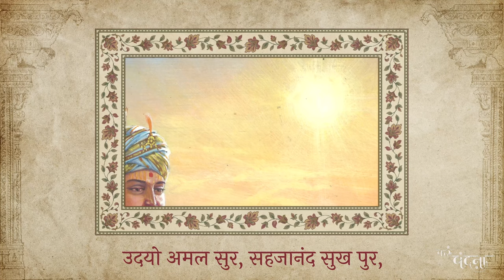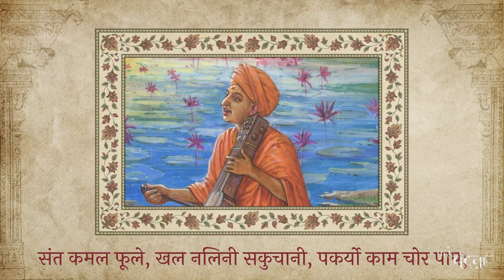Raag Darbari Kanhada | Dhrupad in Chautaal | Pooran Partaap Param Paavan | Gundecha Brothers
Sahjanand Swami, the abode of felicity, rose upon this world like the Sun, as the one whose light drives away darkness and ignorance, blooming the lotuses of saintliness. Basking in such radiant glory of Bhagwan Swaminarayan, Premanand Swami sings," पूरन परताप परम पावन. ". Let's rejoice in this brilliant dhrupad composed in Raag Darbari Kanhada.

सहजानंद-सूर्य के उदय होने से अज्ञान-अंधकार विनष्ट हो गया
है । इस सूर्य की तेज-रश्मि से संतत्व के सभी आयाम कमल की भांति खिल उठे हैं । देदीप्यमान सूर्य के प्रकाश के समान सर्वत्र व्याप्त श्रीहरि की विमल कीर्ति तथा उनके प्रौढ प्रताप के चिंतवन से भक्तगण भय और शोक से मुक्त हो जाते हैं, पूर्णकाम हो जाते हैं । सद्गुरु प्रेमानंद स्वामी द्वारा रचित प्रस्तुत ध्रुवपद हमारे अंतर को  सहाजानंद-सूर्य के दिव्य उजास से आलोकित कर दे ऐसी अभ्यर्थना ...

पूरन परताप परम पावन, शोक भय नसावन,
                                      त्रिभुवन महिं रह्यो व्याप ... पूरन
उदयो अमल सुर, सहजानंद सुख पुर,
                   कलिमल मत क्रूर, दूर कियो सब काप ... पूरन (१)
संत कमल फूले, खल नलिनी सकुचानी,
                                        पकर्यो काम चोर पाप;
प्रेमानंद कहे सुनि के नारायण नाम, जमदूत जात पाछे,
                                प्रगट प्रमान जन जपत जाप ... पूरन (२)

Lyrics : Sadguru Premanand Swami

Inspiration and Blessings :
HH Mahant Swami Maharaj

Composition : Gundecha Brothers

Vocals : Padma Shri Pt. Umakant Gundecha and
Shri Anant Gundecha

Pakhavaj : Pt. Akhilesh Gundecha

Tanpura Accompaniment :
Inoue Sou and Tanishka Shrivastav

Shot by :
Sumant Deshpande & Tanmay Patro

Mixing & Mastering by :
Shail Saini (Krazy Bags Studios)

Painting : Shri Bhagwat Bhavsar

Post-production & Animation :
Shri Hiralkumar Sadariya (ELEVEN GATES)

Amazon Music